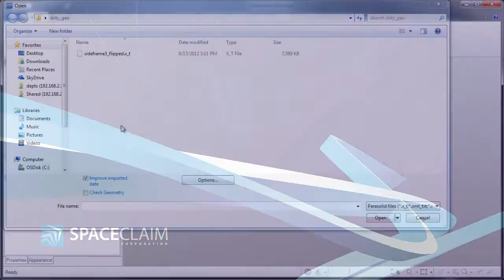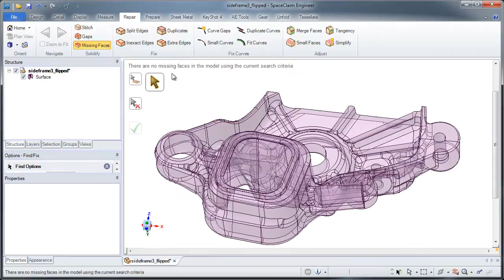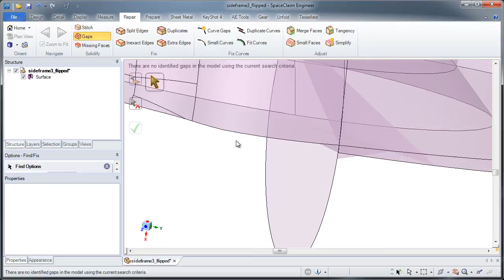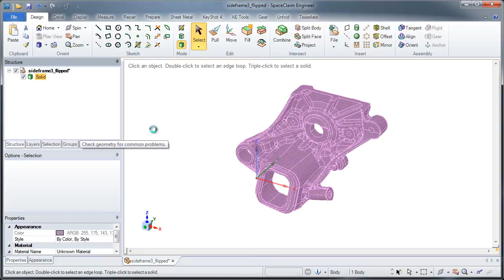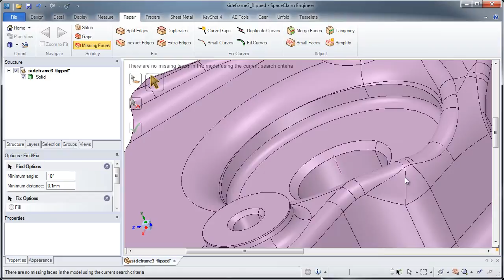SpaceClaim Demo of the Week - Repairing Complex Files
If you've ever import geometry, then you inevitably have seen interoperability problems. Geometry is complex, and translations aren't as straightforward as you might think. Things get lost — so SpaceClaim reverses this trend with our suite of automated and manual repair tools. In this video you'll see an example of a model containing complex geometry problems, and our simple tools cleaning it up in no time.